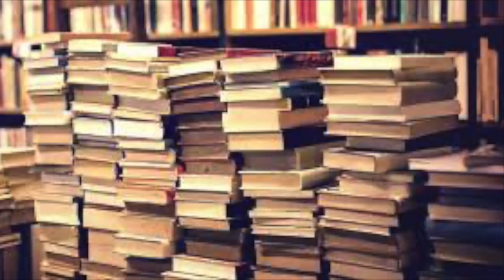Ongoing by Jenny Xie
Poem by Jenny Xie. Read by Raymond Suo